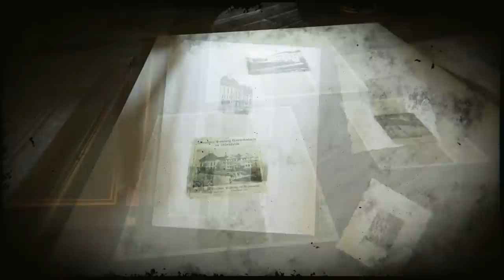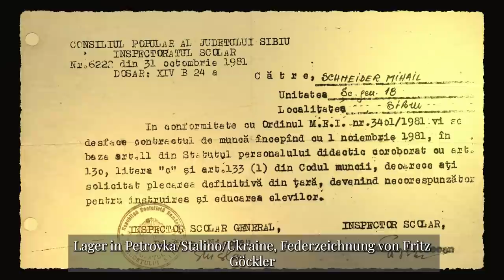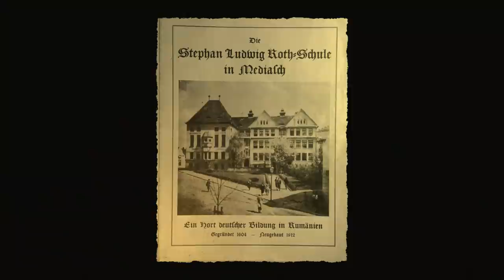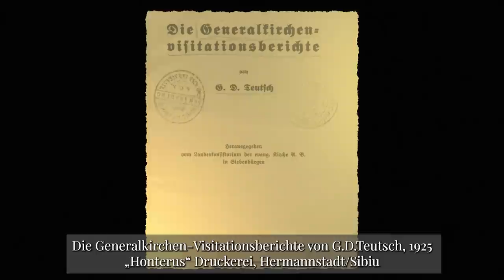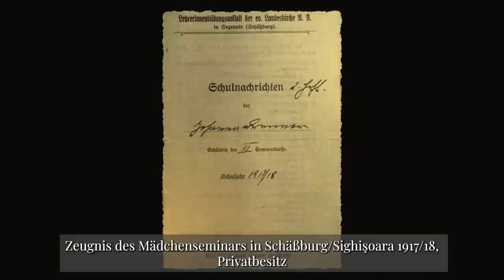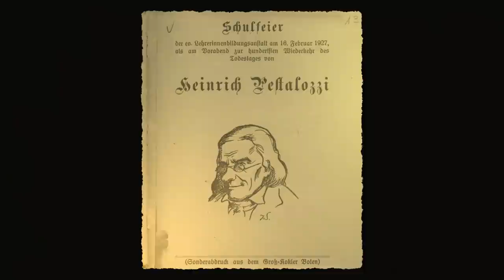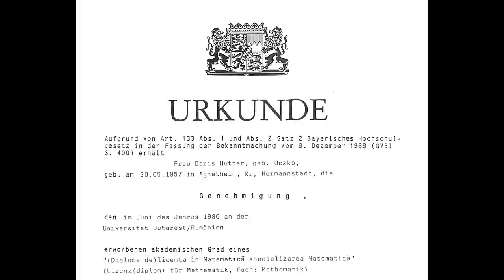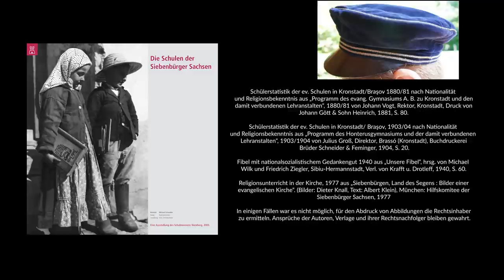Die Schulen der Siebenbürger Sachsen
00:00 Intro
01:33 Wer sind die Siebenbürger Sachsen?
04:09 Kurze Geschichte der siebenbürgisch-sächsischen Schulen
06:31 Die Blütezeit der siebenbürgisch–sächsischen Schulen
15:54 Niedergang und Ende des siebenbürgisch-sächsischen Schulwesens
18:30 Schule im Gepäck
19:43 Abspann

Das Video basiert auf der gleichnamigen Ausstellung, die 2005 erstmalig im Nürnberger Schulmuseum gezeigt wurde. Die Ausstellung wurde am 11. Oktober 2005 im Schulmuseum feierlich eröffnet, u.a. mit einem Kulturprogramm des Kreisverbandes Nürnberg des Verbandes der Siebenbürger Sachsen in Deutschland e.V. , und ging dann ab 2006 auf Wanderschaft, u.a. nach Dinkelsbühl, Wels (Österreich), München, Herzogenaurach, Stuttgarter Rathaus, Mössingen, Tübingen, Erlangen, Fürth, Hermannstadt und Kronstadt.

Michael Schneider: "Die siebenbürgisch-sächsischen Schulen und auch die in ihrer Tradition stehenden deutschsprachigen Schulen hatten bzw. haben ein beachtliches Niveau. Die Siebenbürger Sachsen haben eine gute Schulbildung vorzuweisen und können zumindest in dieser Hinsicht jedem selbstbewusst und auf Augenhöhe begegnen."

Doris Hutter: "Das Video ist nicht nur für uns, unsere Nachkommen und hoffentlich auch viele Nichtsiebenbürger gedacht, sondern auch als Dank an unsere Vorfahren, die so klug waren, den unbezahlbaren Wert guter Schulen zu erkennen, zu verteidigen und somit in unser geistiges Erbe einzupflanzen."

Video: Hermann Depner